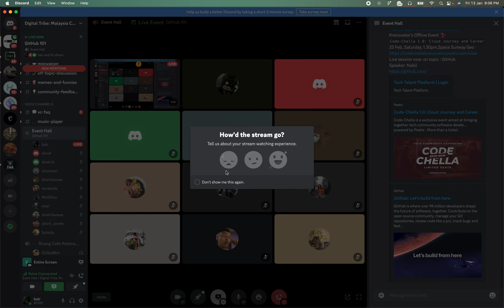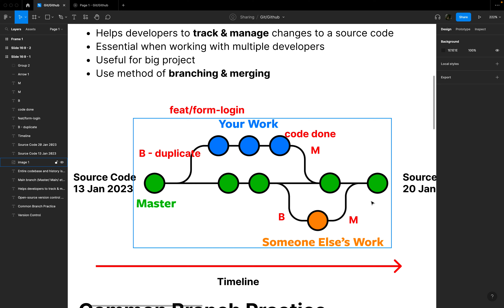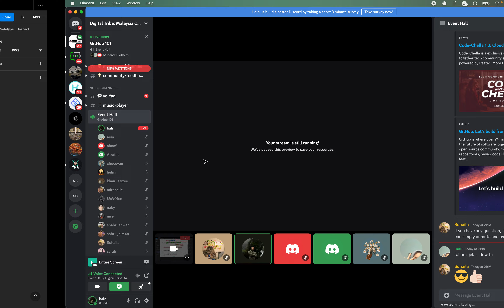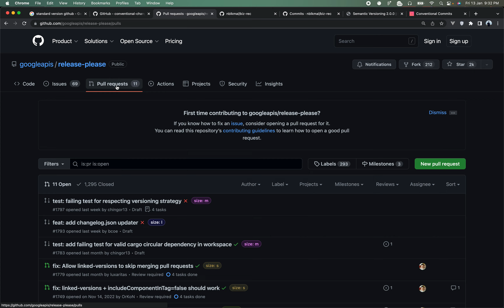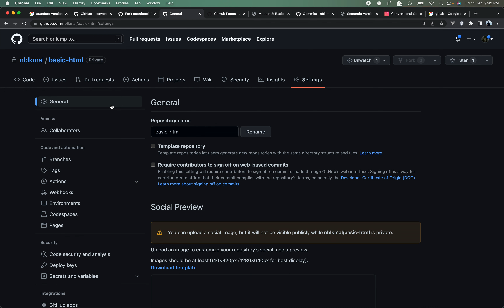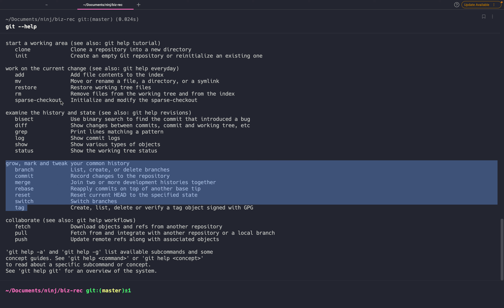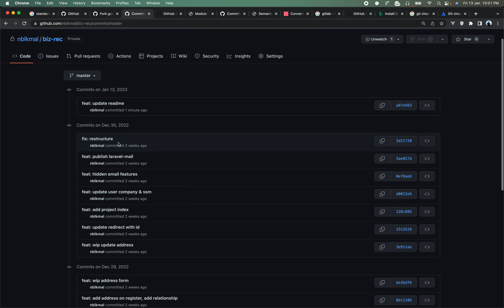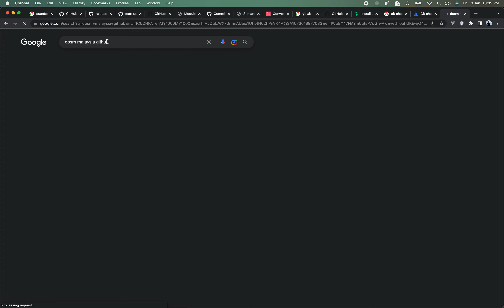Git GitHub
Sharing by Krenovator's Talent (Nabil)

GitHub 101
Build your developer portfolio!
Want to build your tech career with a sustainable tech community? sign up